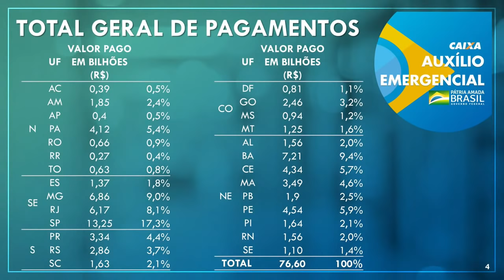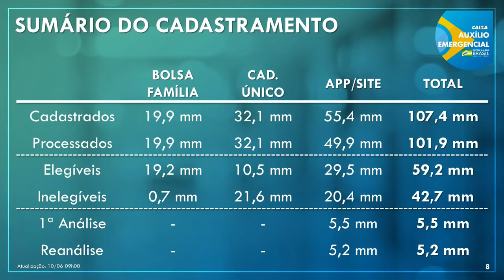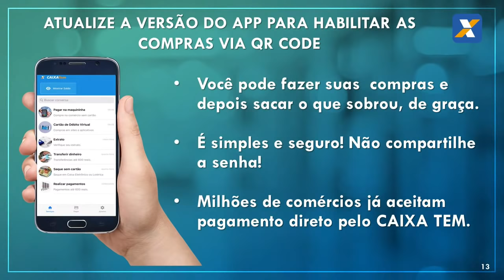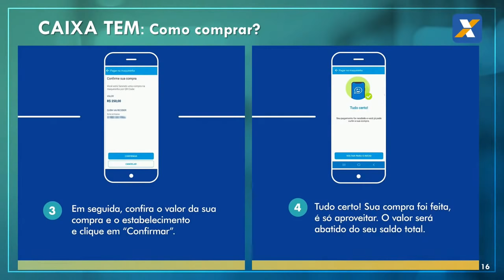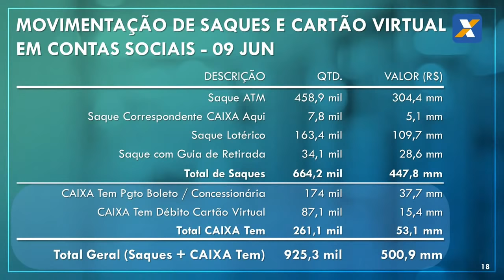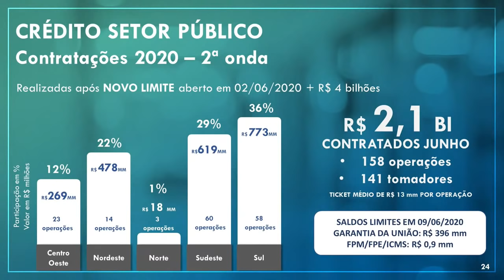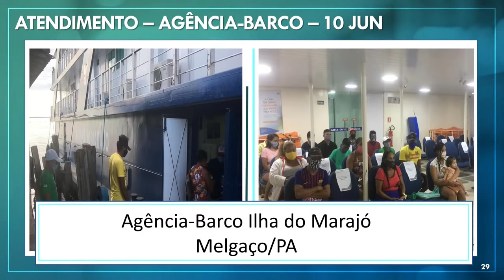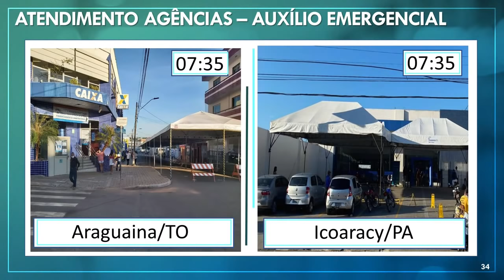"ÚLTIMAS NOTÍCIAS" AUXÍLIO EMERGENCIAL - COLETIVA CAIXA 10/06 - PERGUNTAS E RESPOSTAS| SAIBA MAIS!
Fonte: Caixa